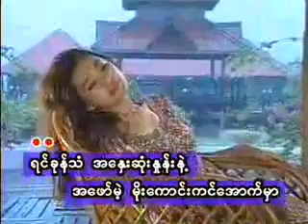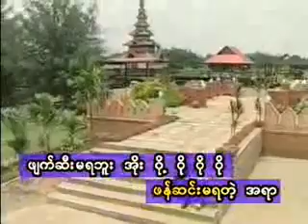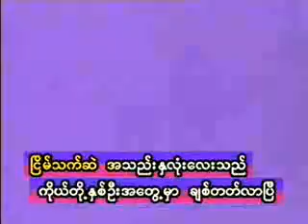ချစ်တတ်လာပြီ - ဇော်ပိုင် & ချောစုခင် ( Chit Tat Lar Pe - Zaw Paing & Chaw Su Khin )